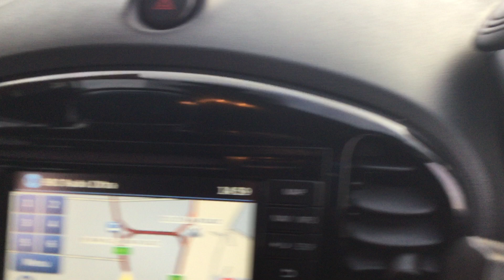BT68FBA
Nissan Juke 1.5 DCI  110 N-Connecta 5dr